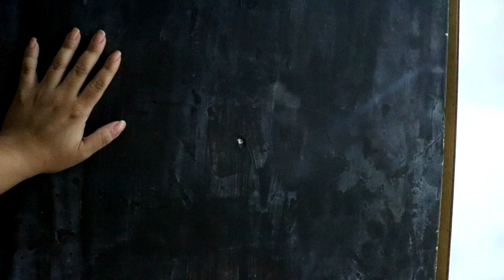MinhaTop Realidade : Arrumando o quarto de casal / Estúdio #2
Fala sua top, Minha Top Realidade é um quadro aqui do canal onde mostro pra vocês um pouco mais sobre a minha realidade top e doida de vida.
Dia Fixo da Semana: Todo Sábado
Horário: 20:00 horas.

► Equipamentos ◄
➟Câmera: Canon T6i
➟Câmera: Canon T5
➟Lentes: 18-55mm Canon
➟Editores: Adobe Premiere,Sony Vegas Pro 11 e Wondershare Filmora